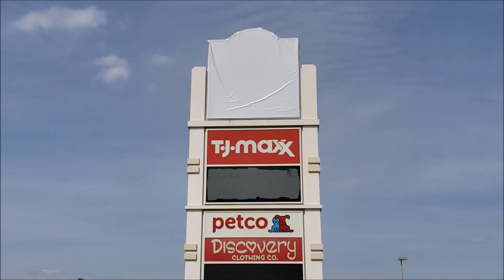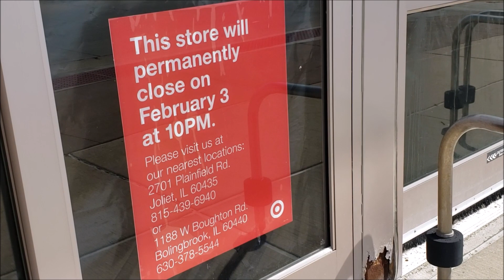Target Store Closed Down Romeoville, IL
Target in Romeoville Closed in Feb 2018. I filmed location on 4/1/2019.